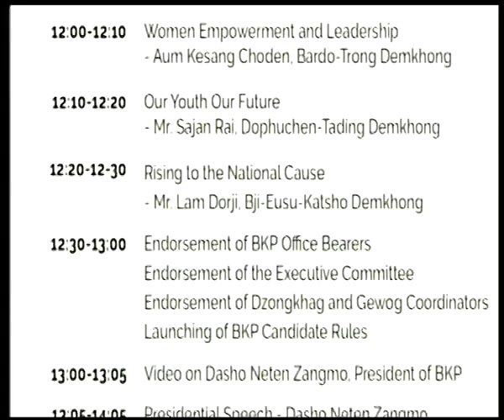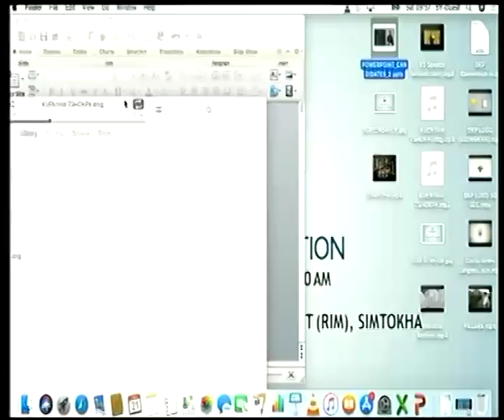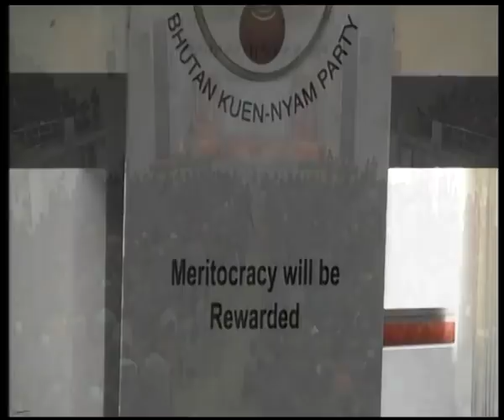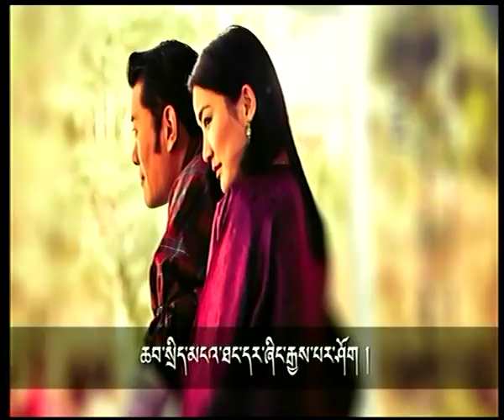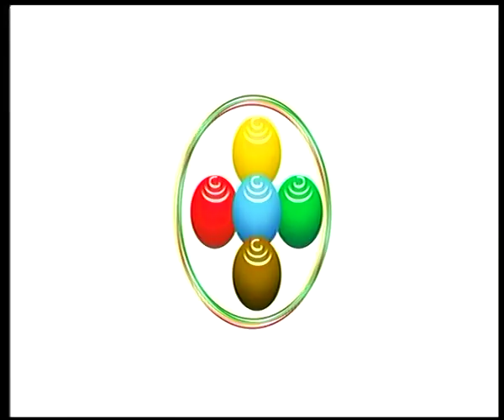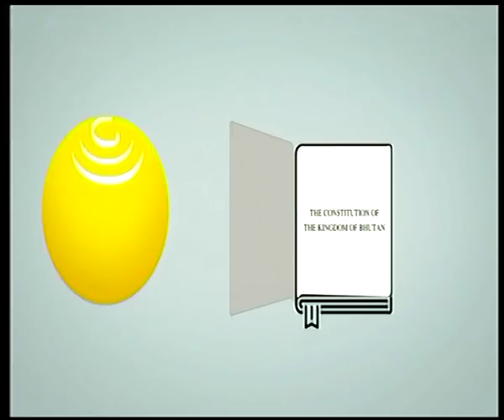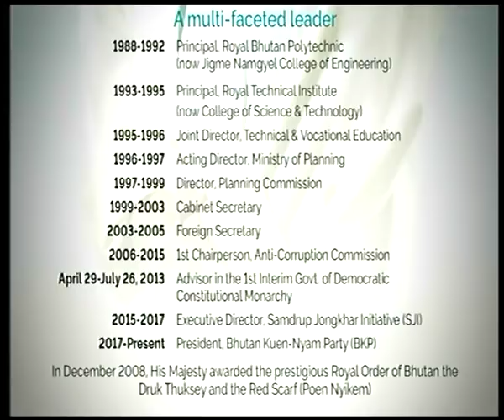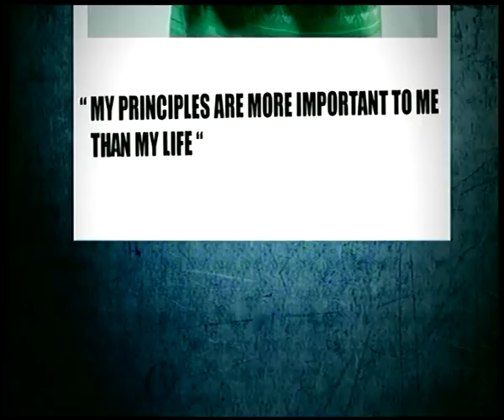BKP Convention 21st July, 2018